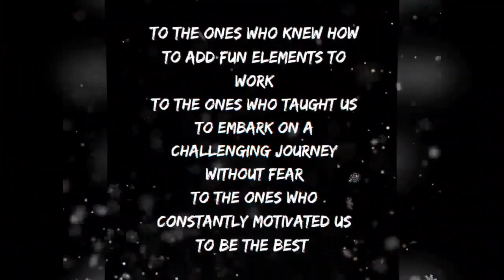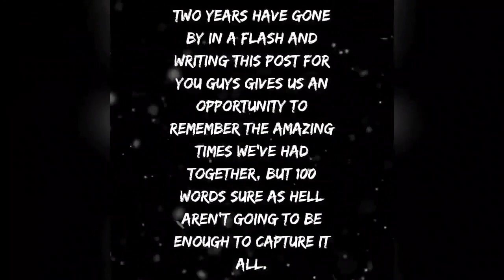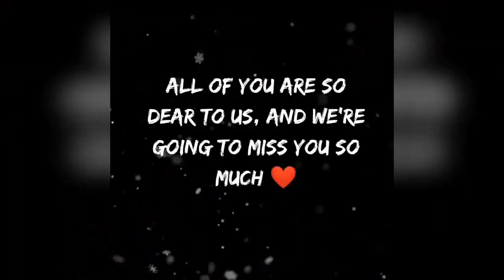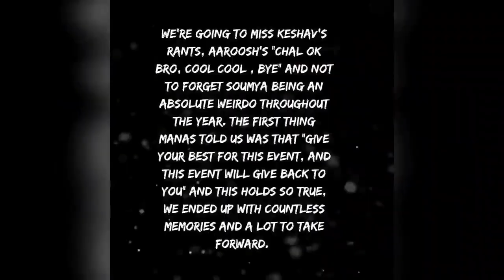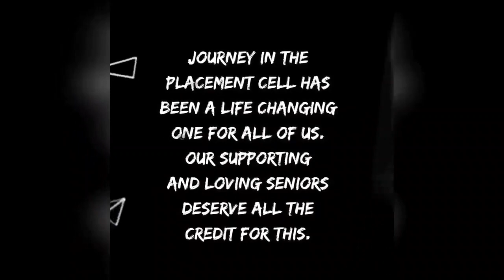Farewell 2020 I Shaheed Bhagat Singh College I Delhi University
Farewell 2020 SBSC
Made by Commerce Association